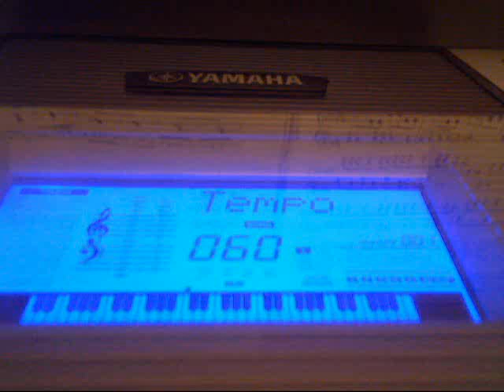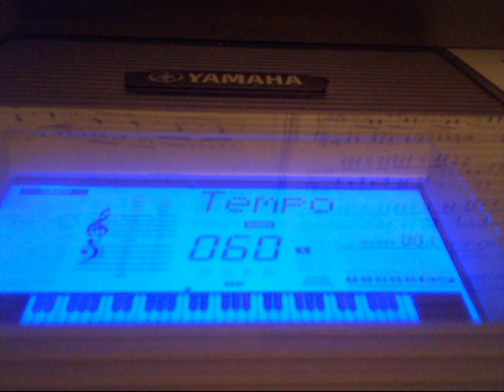Kaito and Hatsune Miku — Crazy clown — Piano tutorial